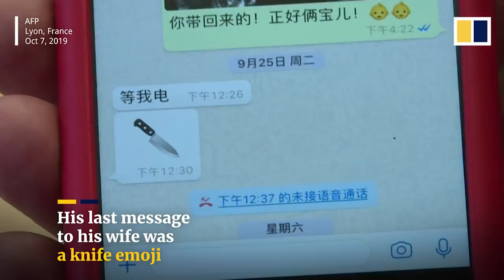Ex-Interpol chief admits to bribery in China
Meng Hongwei pleaded guilty to taking US$2 million in bribes. The ex-Interpol chief is suspected to have been in Chinese police custody since he vanished last September.